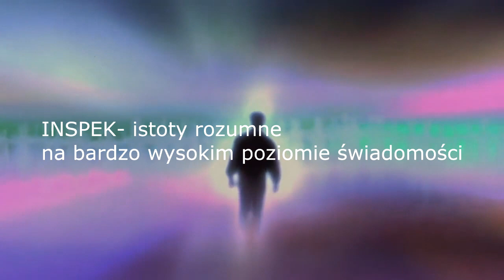Robert Monroe - Obszary i Istoty niefizyczne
OBSZAR I i II - pierścienie strefy przejściowej, istot je zamieszkujące, o tym co dzieje się z nimi wszystkimi, co robią w niezliczonych obszarach po fizycznej śmierci, jak przebiega proces stawania się absolwentem Ziemskiej Szkoły, co z tymi, którzy zapadają w uzależnienie materialno-fizyczne. W ogólnym zarysie w filmie z wiedzą zdobytą przez Robert Monroe. Istoty nadzorujące Życie na Ziemi, jak dusza zaczyna życie na Ziemi. Dokąd trafiamy po śmierci. Film tłumaczy też drogę jaką jest reinkarnacja. Jest odpowiedzią na pytania dotyczące życia po życiu. Wszystko w filmie.
00:00 Ziemia - Szkoła Intensywnego Uczenia się
1:00 mapa świata niefizycznego
1:45 kto czuwa nad procesem Ziemi - nadzorcy
2:00 Jak wchodzimy w życie, inkarnujemy
3:00 pierścienie Roberta Monroe, dokąd trafiają dusze?
6:16 obszar najbliższy rzeczywistości fizycznej
8:08 ostatni pierścień - przewodnicy duchowi
9:25 Inspeki, poza pierścieniami
9:58 Bóg, czym jest?